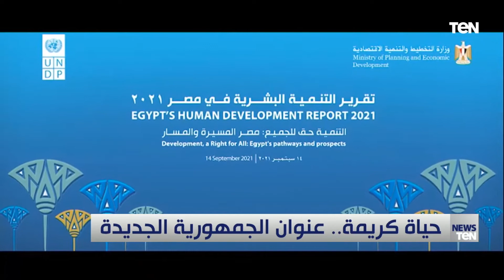"وعد فأوفى".. تحت رعاية الرئيس السيسي مبادرة حياة كريمة نجحت في تغيير حياة أكثر من مليون مواطن مصري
أخبار_ten | نستعرض لكم حلال التقرير التالي ما نجحت به مبادرة حياة_كريمة ، حيث نجحت في تغيير حياة أكثر من مليون مواطن مصري